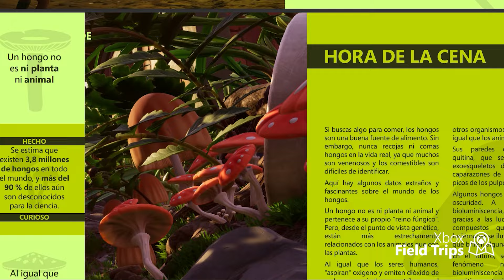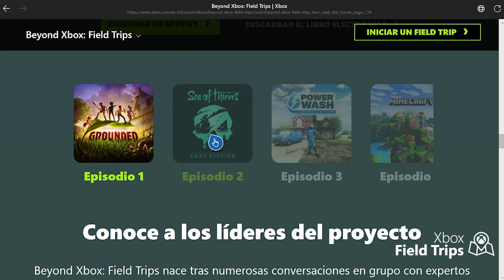Xbox Field Trips: Aprende y desarrolla habilidades mientras juegas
Xbox Field Trips es el complemento que necesitabas a la hora de jugar. Adéntrate en tus títulos favoritos de Game Pass mientras esta serie de audio documentales te explican todas las habilidades que irás desarrollando en esta aventura.